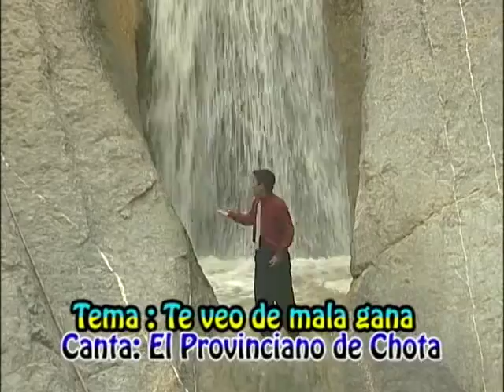EL PROVINCIANO DE CHOTA VOL 2 / TE VEO DE MALA GANA